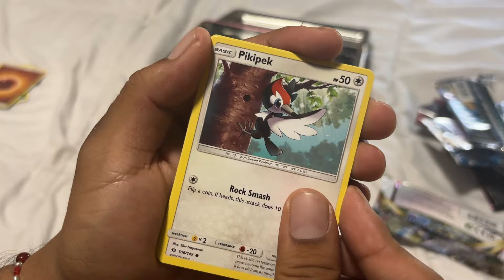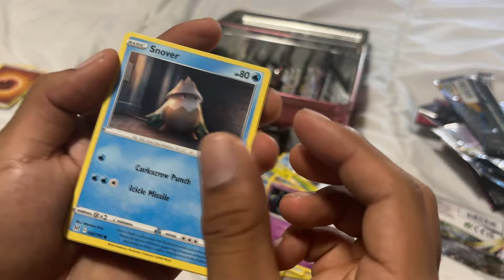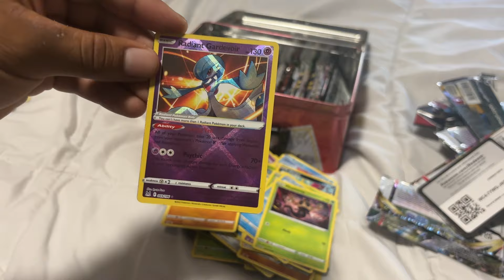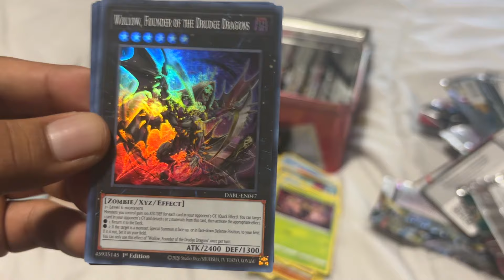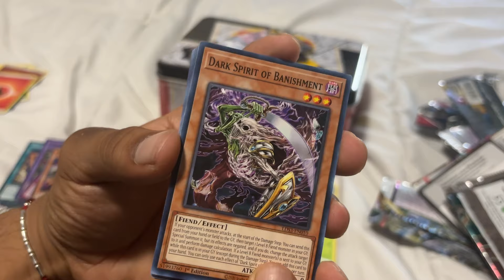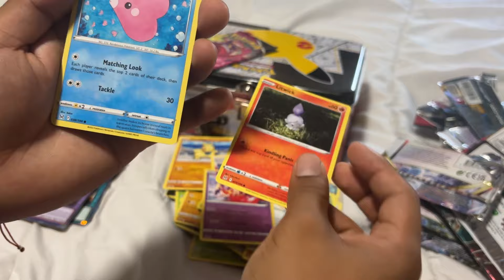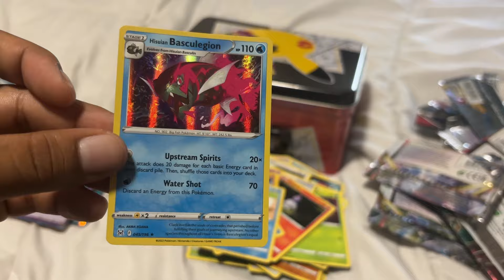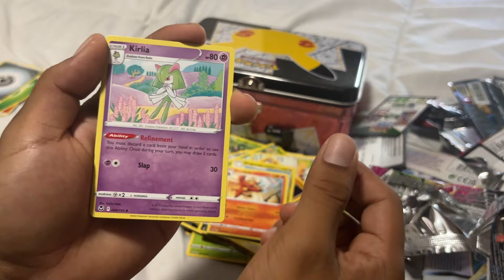Opening A Bundle Of loose Pokemon Packs Part 1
Stay on the lookout for part 2 will be out soon !

Sub & like thanks strangers